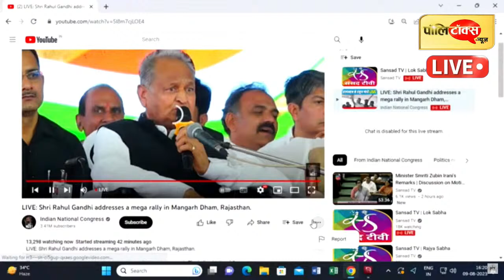CM गहलोत ने राहुल गांधी के सामने कही ये बड़ी बात I